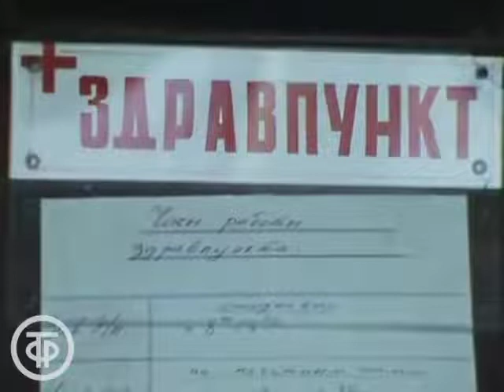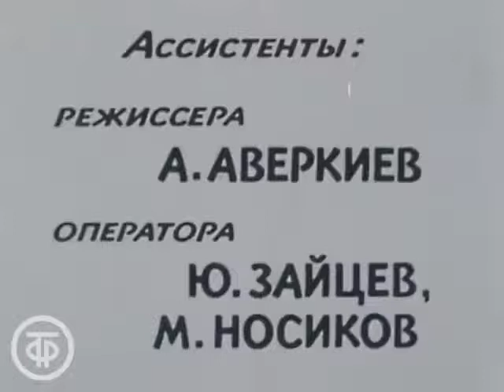В.Давыдов и Голиаф. Кинокомедия с Алексеем Петренко (1985)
В. Давыдов и Голиаф — советский короткометражный юмористический кинофильм 1985 года

Семиклассника Витю Давыдова отправляют на практику на завод. Его наставником назначают рабочего по прозвищу Голиаф, который поручает школьнику покрасить электромотор. Затем свежевыкрашенный мотор Голиаф выносит с завода - для поливки собственного сада. Витя становится этому свидетелем, и незаметно для него переносит электромотор обратно в цех...

Автор сценария - Александр Мостовой
Режиссер - Геннадий Байсак
Оператор - Валентин Халтурин
Композитор - Игорь Ефремов
Художник - Лев Грудев
Актер - Алексей Петренко (Голиаф)
Актер - Саша Солдатов (Витя Давыдов)
Актер - Виктор Уральский (Вахтер)
Актер - Лев Лемке (Врач здравпункта)
Актер - Юрий Чернов (Водитель самосвала)
Актер - Михаил Бочаров (Михаил Тимофеевич)
Актер - Михаил Бычков (Бригадир)
Актер - Вячеслав Горбунчиков (Бригадир)
Актер - Алексей Зайцев (Мастер)